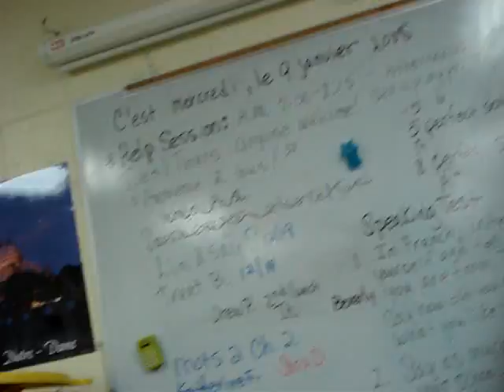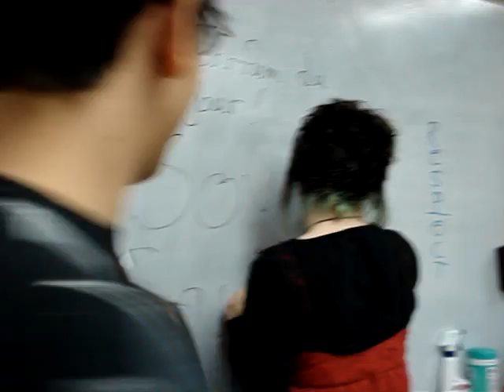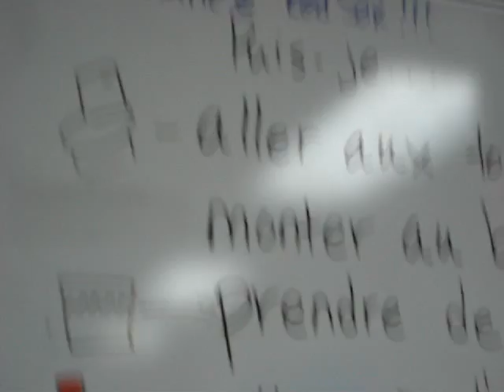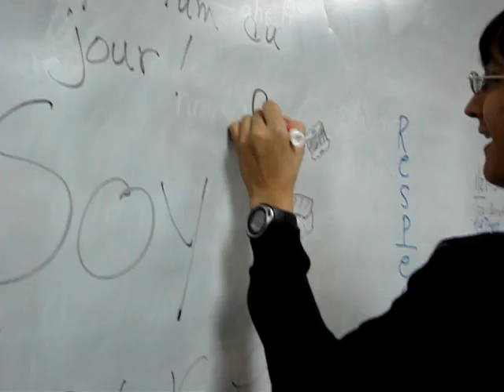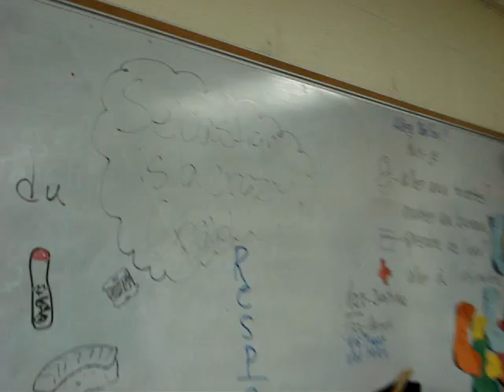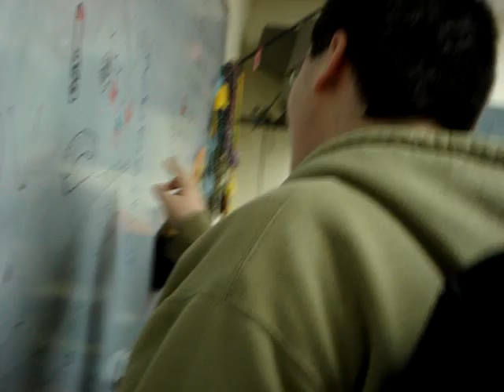What The French: Randomness and Politics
Okay...Here's our attempt at a second video. Sorry that our camera man is terrible. We'll give him lessons.

We did a video the other day,but it turned out really bad...so we're not gonna upload it.

Hostesses: Sophie and Simone
Host: Jean-Baptiste
Camera Man: Guy
Flavor of the Day announcer: Sebastien
Producer: Our Teacher

Any requests or suggestions for The Flavor of the Day or The Word of the Day(Will be translated into French if it is an English word,no bad words please.) send them to us at

Oh and listen to Guy and don't do drugs like Sebastien! Just kidding, he doesn't do them. WE LOVE YOU, SEBASTIEN THE CRAB!